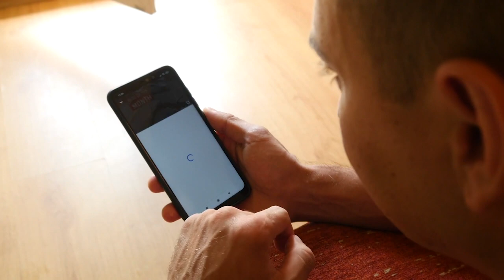Pourquoi je ne regarde pas la télé ?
Dans cette vidéo je partage avec toi pourquoi je ne regarde pas la télé. Il ne s'agit pas d'une règle stricte, mais je te partage mon point de vue.
1. La télé me vole du temps. Cela prend du temps de développer un business, donc je n'ai vraiment pas la possibilité de regarder la télévision en plus.
2. Tout ce qui passe sur la télé ne m'intéresse pas. A la limite je préfère passer du temps sur YouTube car il y a du contenu sur le business, le marketing, etc.
3. En raison de l'actualité. L'actualité est rempli de mauvaises nouvelles. La vision du monde y est déformé.
4. Cela me fait perdre du temps. C'est comme le fait de regarder Netflix toute la journée.
5. Un frein dans l'atteinte de mes objectifs. Tu es le résultat des informations que tu consommes.

▬▬▬▬▬▬▬▬▬FORMATION OFFERTE▬▬▬▬▬▬▬▬▬▬▬

▬▬▬▬▬▬▬▬▬ MES COACHING ▬▬▬▬▬▬▬▬▬▬▬▬

▬▬▬▬▬▬▬▬ MES OUTILS ▬▬▬▬▬▬▬▬▬▬▬▬▬▬▬▬

▬▬▬▬▬▬▬▬▬▬▬▬ Témoignage client ▬▬▬▬▬▬

▬▬▬▬▬▬▬▬▬▬▬▬ LIENS ▬▬▬▬▬▬▬▬▬▬▬▬